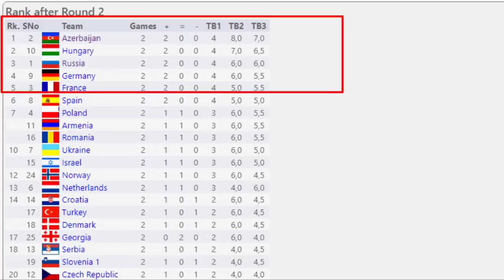Daniil Dubov : Pengorbanan Gagal || European Team Ch 2021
The European Team Championship 2021 is a 9-round Swiss tournament taking place from November 12th to November 21st in Slovenia. The members of the first three teams will receive both a medal and diploma, as well as the top ten best preforming players based on ECU tournament rules.

Time control is 90 minutes for 40 moves, followed by 30 minutes, plus a 30-second increment starting from move 1.

Thai Dai Van Nguyen vs Daniil Dubov
European Team Championship (2021), Terme Catez SLO, rd 2, Nov-13
Spanish Game: Morphy Defense (C78)  ·  1/2-1/2

1. e4 e5 2. Nf3 Nc6 3. Bb5 a6 4. Ba4 Nf6 5. O-O b5 6. Bb3 Bc5 7. a4 Rb8 8. c3 d6
9. d4 Bb6 10. a5 Ba7 11. h3 O-O 12. Be3 exd4 13. cxd4 Ne7 14. e5 Nfd5 15. Bg5
Bb7 16. Nc3 Qd7 17. Re1 Rbe8 18. Bxe7 Nxc3 19. bxc3 Rxe7 20. Qd3 g6 21. Rad1 Kg7
22. c4 Rfe8 23. cxb5 axb5 24. Qc3 b4 25. Qxb4 Bxf3 26. gxf3 Qxh3 27. exd6 Re5
28. Rxe5 Rxe5 29. dxe5 Qg3+ 30. Kh1 Qxf3+ 31. Kh2 Qxf2+ 32. Kh1 Qf3+ 33. Kh2
Qf2+ 34. Kh1 Qg3 35. Qd2 Bf2 36. Qd3 Be3 37. Qxe3 Qxe3 38. d7 Qxb3 39. d8=Q Qh3+
40. Kg1 Qg3+ 1/2-1/2